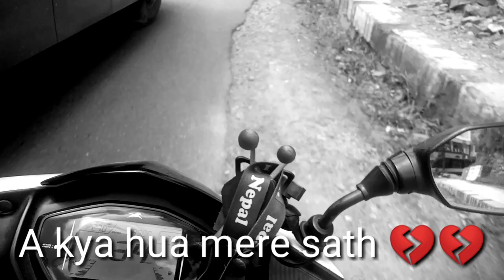A kya hua Bus ke sath 💔💔😥😢 /Oo no ye kya ho gaya Solan jaty ..💔 / Hp Rider 🏍️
A kya hua Bus ke sath
 Solan Moto Vlog
Oo no ye kya ho gaya Solan jaty ..😳
Solan
Solan vlog
Solan city
Solan ride
Solan road
Solan Himachal Pradesh
 Solan ride
Hp Rider
Solan
 solan moto vlog by HP Rider
solan moto vlog channel name Hp Rider
chambaghat to solan moto vlog
kandaghat to solan ride
kandaghat to solan moto by hp rider
solan road view
solan Moto vlog Hp Rider
Solan vlog
chambaghat to solan moto vlog full video